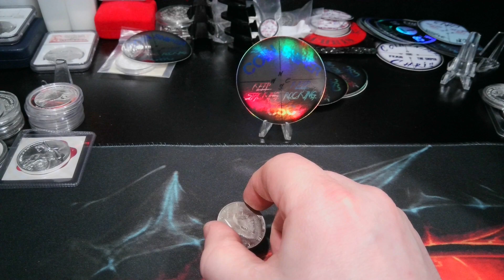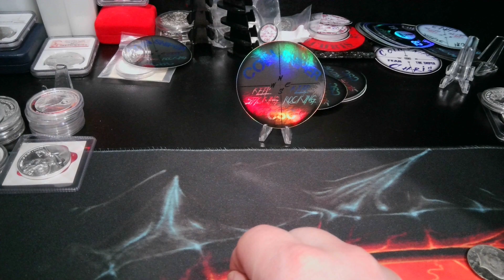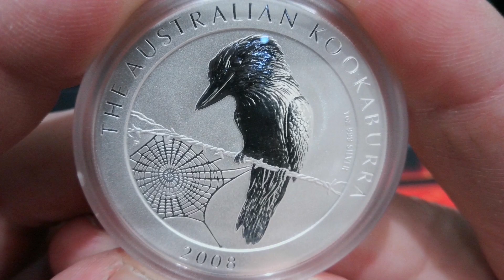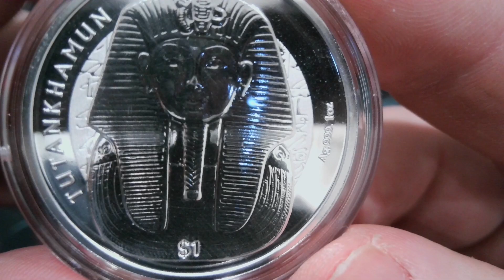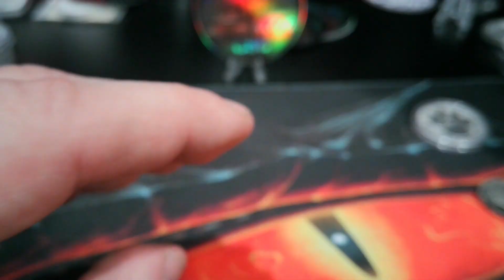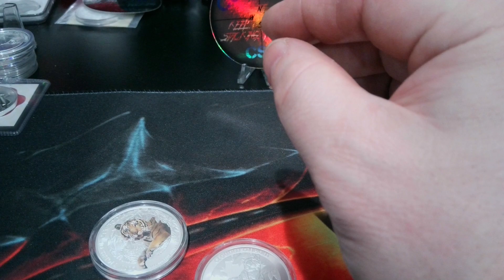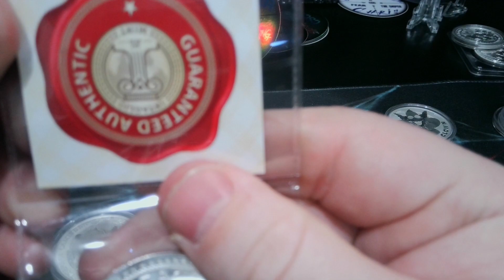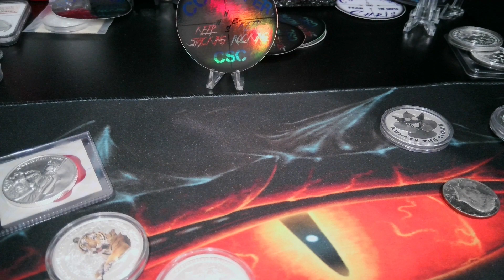Coin Shop visit?!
Some things I picked up at the coin shop, and stuff I've picked up along the way.